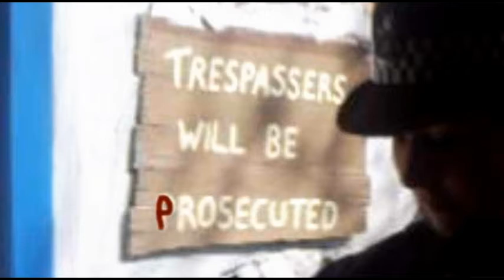30-04-2012 BCCA, Boscombe, dorset. uk. footage taken from the eviction.avi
the BCCA Arts Centre Occupied and saved from destruction... you know who you are  ;]
all who enter this amazing space testified to how uplifting and inspiring it makes them feel.